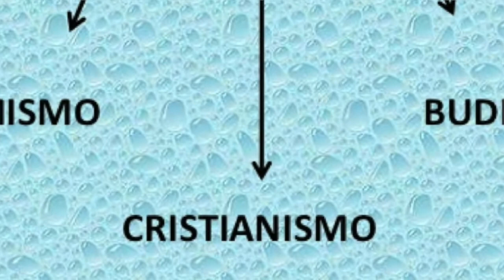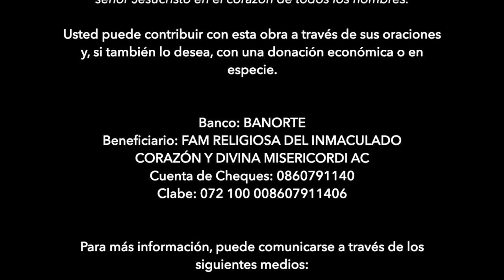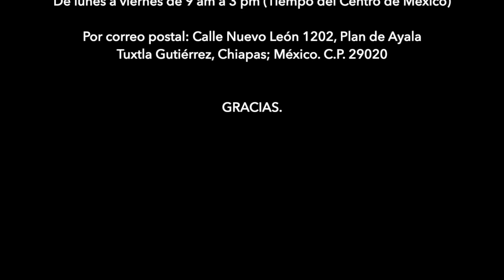La religión demostrada: Resumen final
La religión demostrada, es un libro escrito por el Padre Hillaire, que expone con brillante elocuencia, lo que el mismo subtítulo de la obra señala: los fundamentos de la fe católica ante la razón y la ciencia. Este es el último video de la serie en la que ponemos al alcance de todos los asociados y simpatizantes de nuestra Familia Religiosa en el mundo y a todo el público hispanohablante el curso completo que lleva por nombre también La religión demostrada.

A todos los que de manera directa o indirecta cooperaron con la transmisión y publicación de estos videos, muchas gracias.

Verdades fundamentales:

1o Existe un Dios creador de todos los seres.
2o El hombre, creado por Dios, tiene un alma espiritual, libre e inmortal.
3o El hombre está obligado a admitir alguna religión: solo una religión es buena y
solo una es verdadera.
4o La única religión verdadera es la cristiana.
5o La verdadera religión cristiana es la católica.

Todas estas verdades se hallan ligadas unas con otras como los eslabones de una cadena.

1) La existencia de Dios y la creación del hombre por Dios prueba la necesidad de una religión.

2) La necesidad de una religión nos obliga a buscar la verdadera, querida e impuesta por Dios a los hombres.

3) La única religión impuesta por Dios es la religión cristiana.

4) La religión cristiana no se halla, íntegra y verdaderamente, sino en la Iglesia Católica, la única y verdadera iglesia fundada por Cristo.

5) La Iglesia Católica es infalible Maestra de la fe, que con autoridad recibida de Dios nos enseña lo que debemos creer y lo que hemos de practicar para ir al cielo.

Bastará, pues, demostrar estas cinco verdades fundamentales, y todas las demás se derivarán de ellas como un río de su fuente, como las consecuencias de un principio. Una vez demostradas ellas, podremos concluir que la Religión Católica es la única verdadera, y que, solamente abjurando de la razón y del buen sentido, se pueden poner en duda o negar sus dogmas.